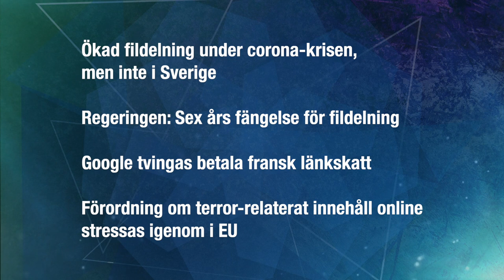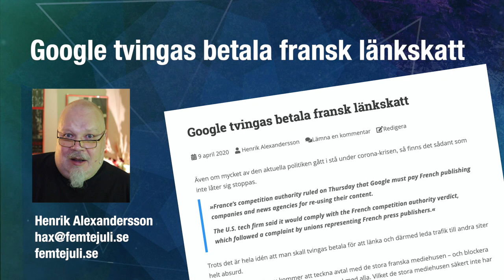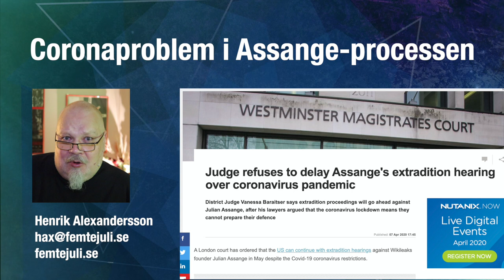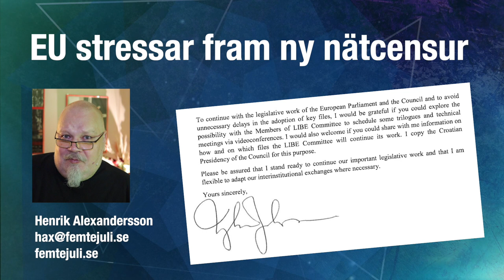Nätnyheter från Femtejuli.se - 2020-04-17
Rubriker:
Ökad fildelning, men inte i Sverige
Regeringen: Upp till sex års fängelse för fildelning
Google tvingas betala fransk länkskatt
Mer skattestöd till traditionell media
Coronaproblem i Assange-processen
EU vill stressa igenom ny nätcensur

Följ oss på bloggen: Femtejuli.se